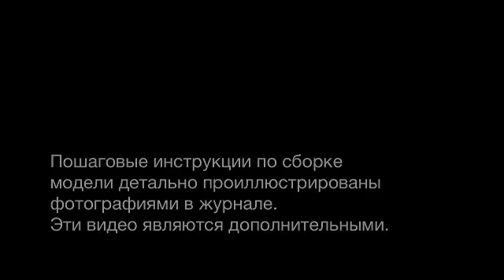4. Обшивка корпуса (Седов)